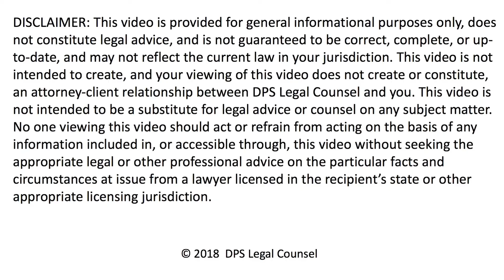Should a solo owner always create a separate entity? - Business is More Exciting Than Any Game